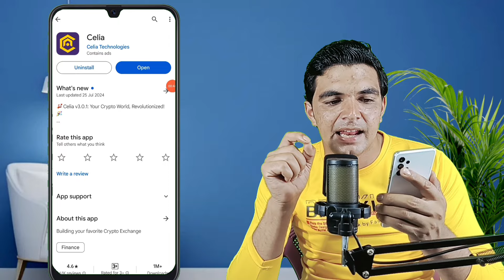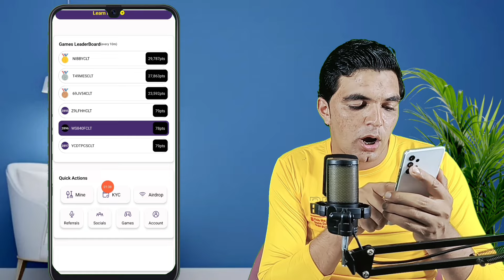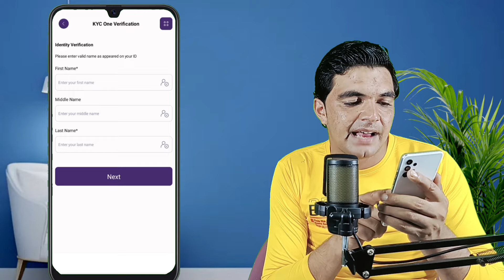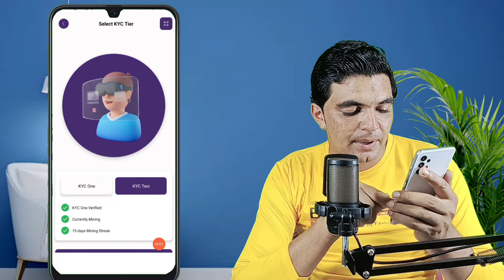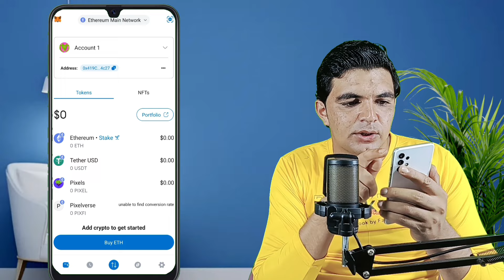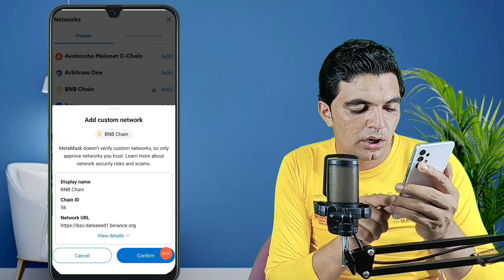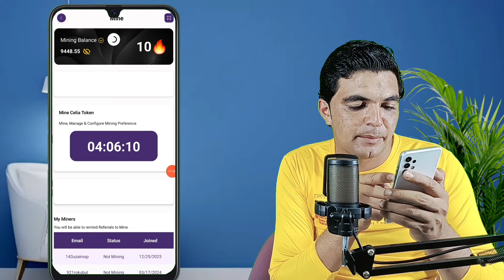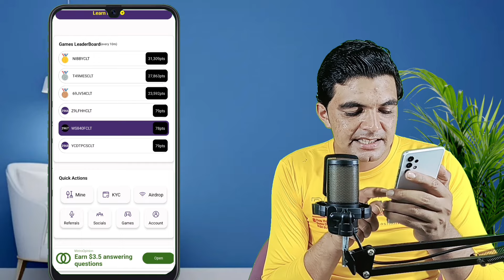Celia Mining KYC phase 2 || Celia Mining KYC 2 mai Konsa Address deny